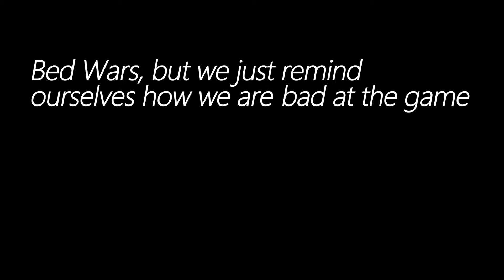Bed wars, but we figure out how we're dumb